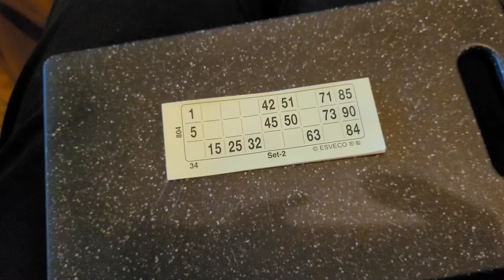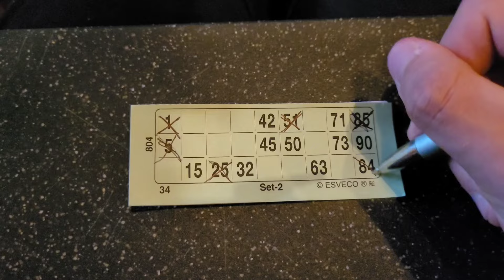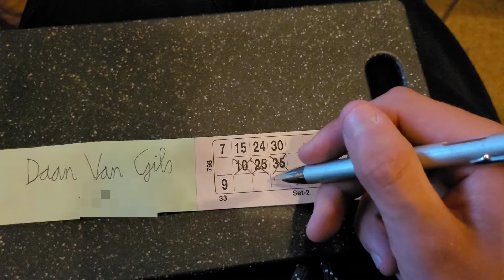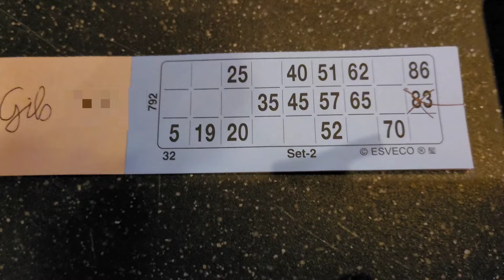VANDAAG GEEN WOLKJE AAN DE LUCHT MET 22 GRADEN EN BEDANKT VOOR DE 800 ABONNEES.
Hoi allemaal, Ik ben Daan (17) ik kom uit Drenthe uit Emmen en welkom op mijn YouTube Kanaal. ik probeer de beste video's te maken voor jullie allemaal.